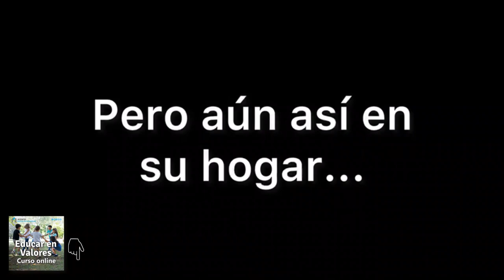Dramatización 𝐏𝐑𝐄𝐉𝐔𝐈𝐂𝐈𝐎𝐒. Taller Audiovisual | Respeto a las diferencias | Educación en Valores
𝐏𝐑𝐄𝐉𝐔𝐈𝐂𝐈𝐎𝐒 ⁽ᴹⁱʳᵃ ˡᵒˢ ᵈᵉᵗᵃˡˡᵉˢ⁾ 👇🏻
Guión, dramatización y montaje audiovisual centrados en el tema de los prejuicios y, más concretamente, en las actitudes de xenofobia. Ejemplo de ejercicio en el ámbito de la Educación en Valores.
🔹𝘋𝘪𝘯á𝘮𝘪𝘤𝘢 𝘥𝘦 𝘨𝘳𝘶𝘱𝘰_ Niños/as desde 12 años de edad; adolescentes y jóvenes.
🔹𝘌𝘹𝘱𝘰𝘯𝘦_ Información y reflexión de grupo sobre valores y contravalares, diálogo y argumentación, expresión dramática.

ғíᴊᴀᴛᴇ ᴇɴ ᴇʟ ᴺᵁᴱⱽᴼ 𝐂𝐔𝐑𝐒𝐎 online
✨𝐌𝐞𝐭𝐨𝐝𝐨𝐥𝐨𝐠í𝐚 𝐝𝐞 𝐥𝐚 𝗘𝗗𝗨𝗖𝗔𝗖𝗜Ó𝗡 𝗘𝗡 𝗩𝗔𝗟𝗢𝗥𝗘𝗦✨

🔹𝘍𝘰𝘳𝘮𝘢𝘤𝘪ó𝘯_ Monitor/a de Tiempo Libre Educativo.
🔹𝘊𝘶𝘳𝘴𝘰_ Castellón (Castellón, España) 2021.
🔹𝘗𝘳𝘰𝘧𝘦𝘴𝘰𝘳𝘢_ Esther Martínez Muñoz.